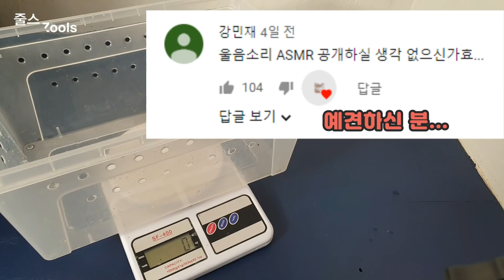쉴새없이 울부짖는(?) 새끼 악어 악악이.. 엄마는 안온다구 바부야!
악악이의 ASMR입니다...